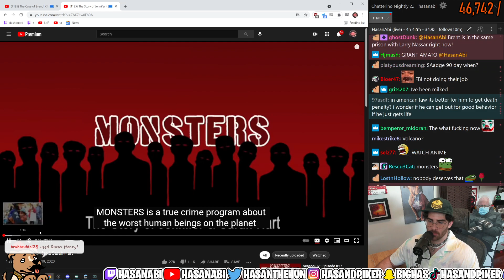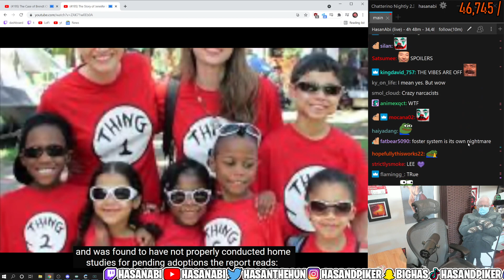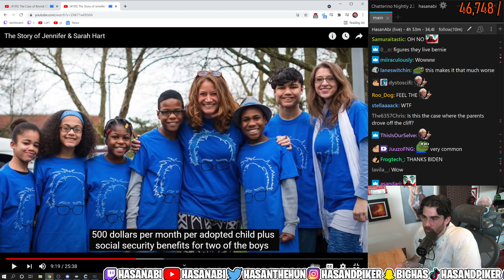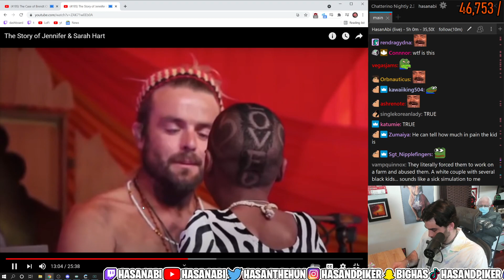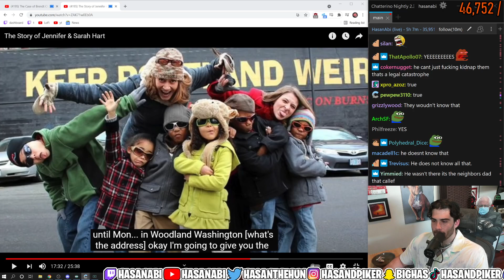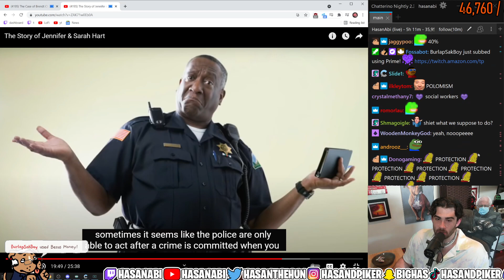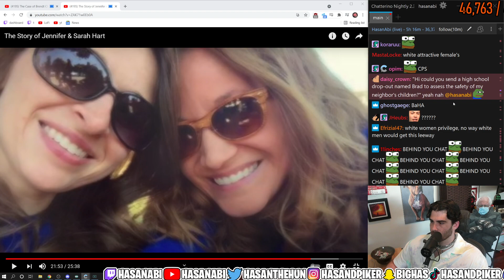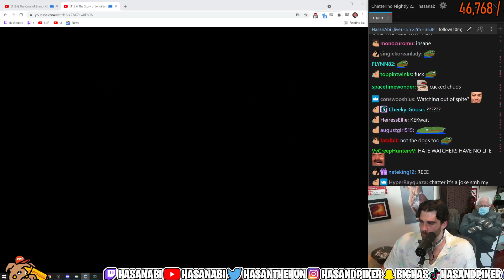HasanAbi Reacts to The Story of Jennifer & Sarah Hart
Hasan Piker reacts to The Story of Jennifer & Sarah Hart by This is Monsters.